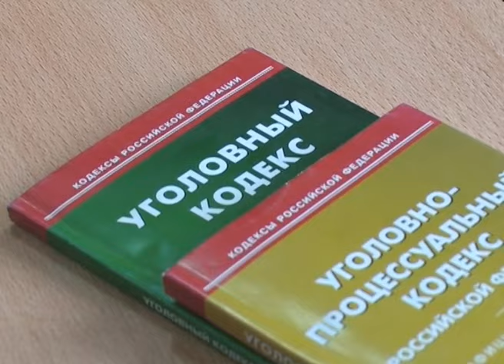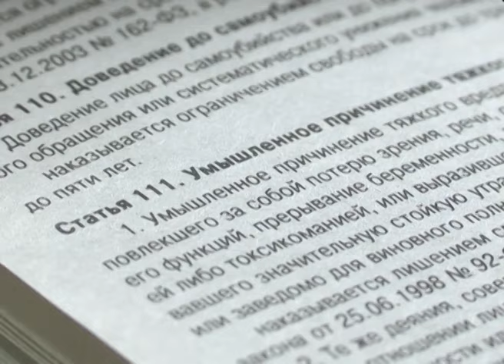В Саратове влюбленные избили и ограбили таксиста